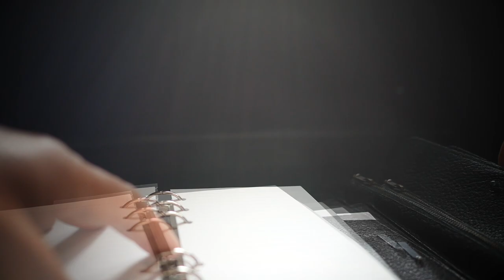バイブルサイズ手帳を使いこなせ35：映画からも大切なことを学びますpart2【vol 0985映画からメッセージを拾う時間】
バイブルサイズシステム手帳を使いこなせ 35

ネットフリックスにハマっています。
映画というのは何かのメッセージが含まれています。
そのメッセージをどう受け止めるかで人生も変わってきます。

パンチ バインダー式手帳パンチ 6穴 穴径5.5mm PU-601／プラス(PLUS)

EQUIPMENT
Camera：Panasonic LUMIX GX7 Mark3
                  FUJIFILM X-E3